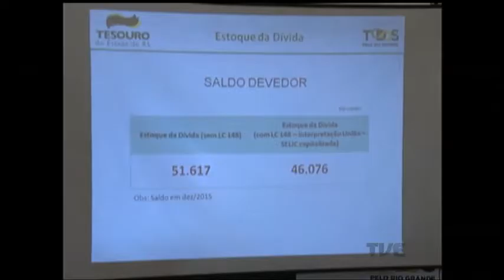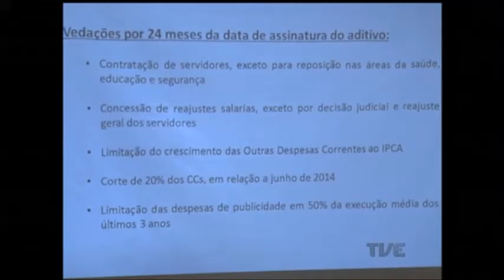Governo gaúcho critica proposta de renegociação da dívida que prolonga prazo em 20 anos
O Palácio Piratini criticou a proposta de renegociação que prolonga por mais 20 anos o prazo de pagamento da dívida do estado com a união. Os detalhes da proposta foram apresentados hoje pelo governo.